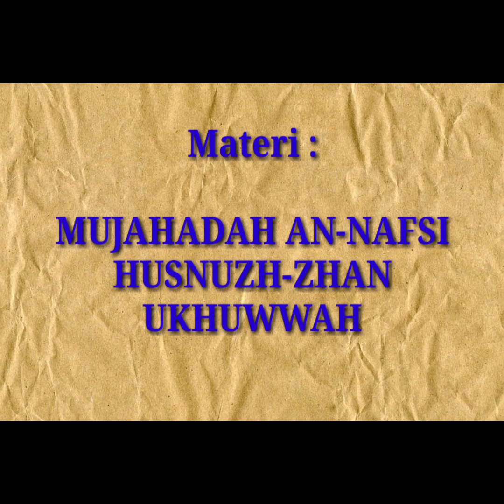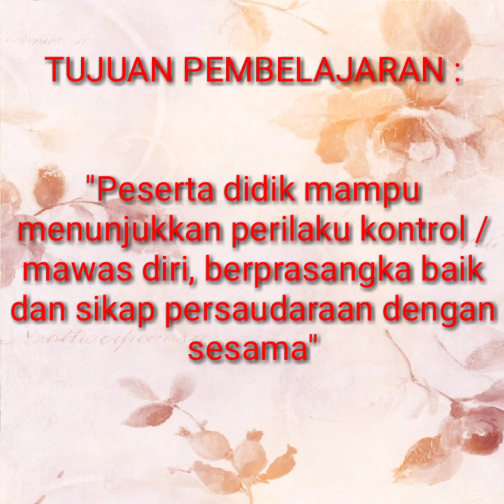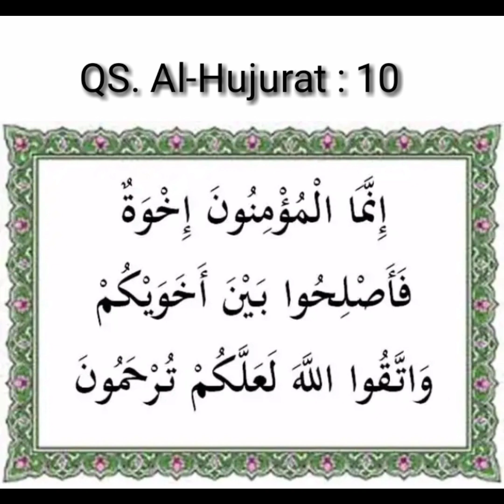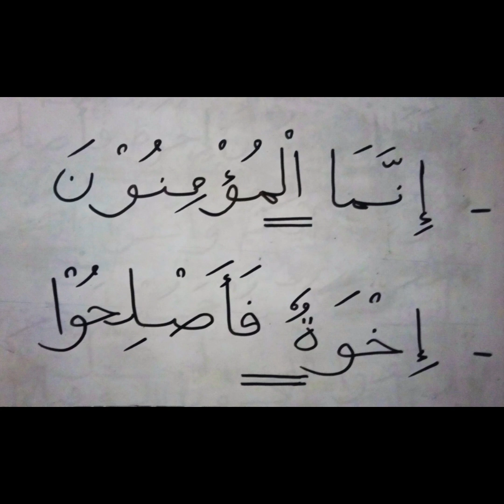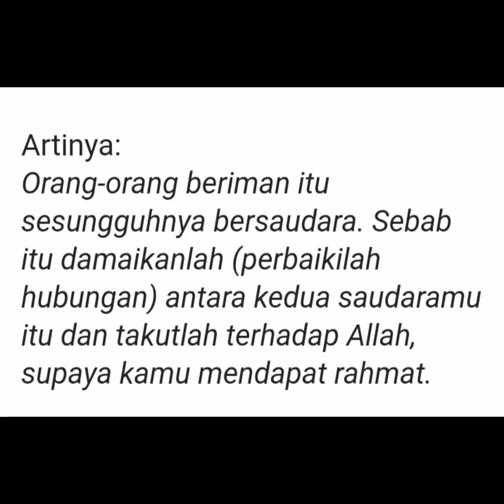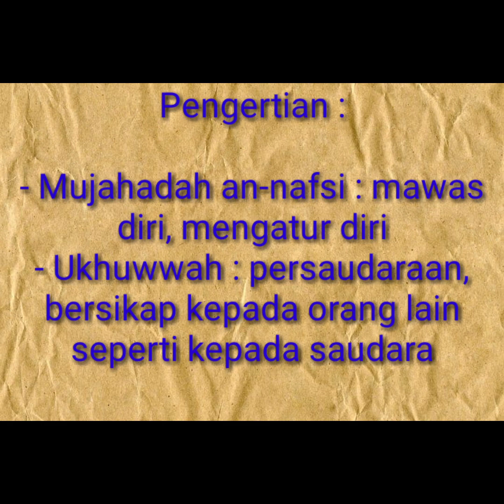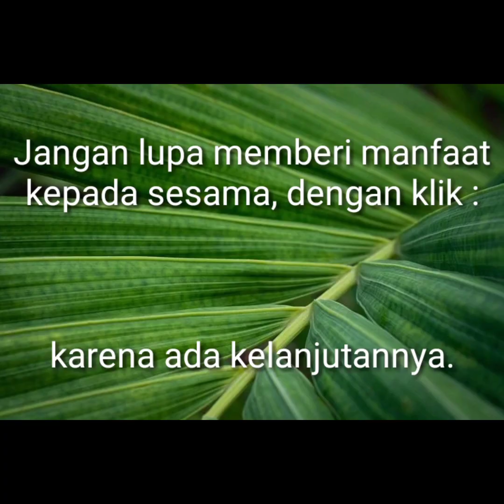MUJAHADAH AN-NAFSI, HUSNUZH-ZHAN ,& UKHUWWAH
Kendali diri, prasangka baik dan persaudaraan menjadi syarat suatu kehidupan yang damai.